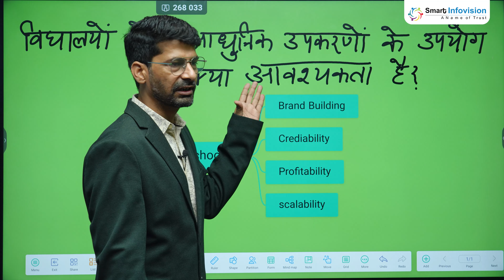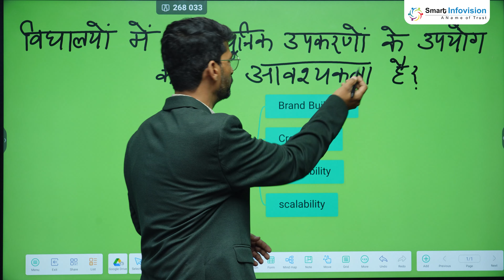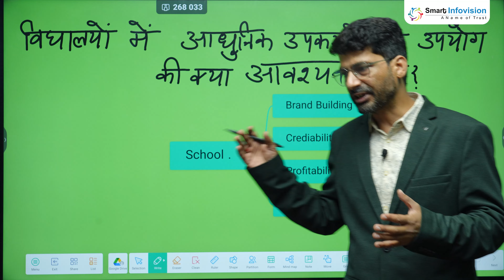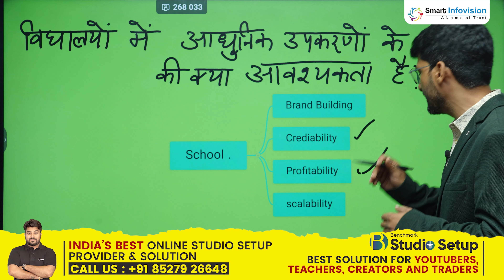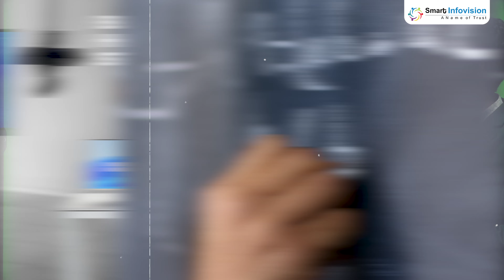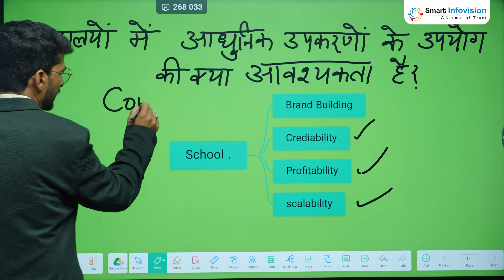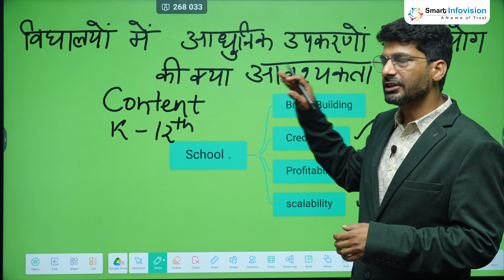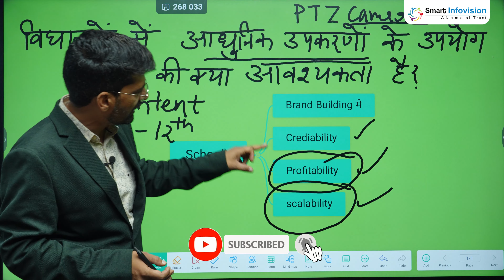Smart Class Solution for School & College | Best Smart Class Solution Provider I Demo in Hindi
आपने शायद सुना होगा - स्मार्ट क्लास! पर ये वाकई में क्या है? और इससे स्कूल और कॉलेजों में क्या फायदा होता है?

इस वीडियो में, हम स्मार्ट क्लास के बारे में पूरी जानकारी दे रहे हैं! जानें इसके इस्तेमाल  और फायदों के बारे में विस्तार से -

*इंटरएक्टिव लर्निंग
*बेहतर समझ
*ज़्यादा जानकारी तक पहुंच
*एंगेज्ड रहना

अगर आप टीचर हैं या फिर स्टूडेंट, ये वीडियो आपके लिए ज़रूरी है!

Address Of Our Office
Smart Infovision Noida
128, G Block, Sector 63, Noida, Uttar Pradesh 201301

Smart Infovision Jaipur
Ajmer Road, Corporate Park, above Maruti Suzuki Arena, Jaipur, Rajasthan 302006

Smart Infovision Lucknow
TS Tower,2nd Floor,, Ashok Marg Hazratganj Lucknow, Lucknow, Uttar Pradesh 226001

Smart Infovision Patna
Ground Floor, Sushant Kunj, Behind Jiya Grand Hotel, Opposite Loyola School, Patna, Bihar 800001

Smart Infovision Udaipur
130, Ostwal Plaza 2, Sundar was, near Rana Pratap Nagar Railway Station, Udaipur, Rajasthan 313001